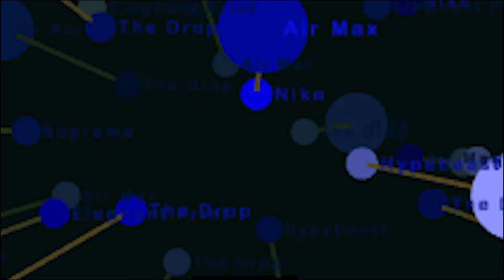The Drop Episode 4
Talking sneaker topics going on in sneaker community